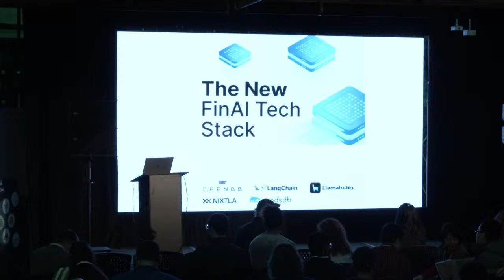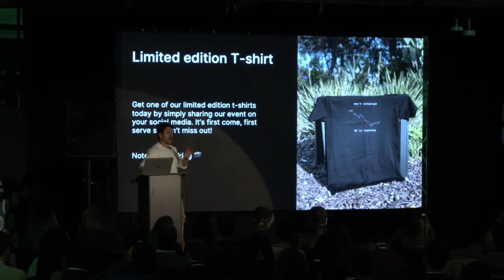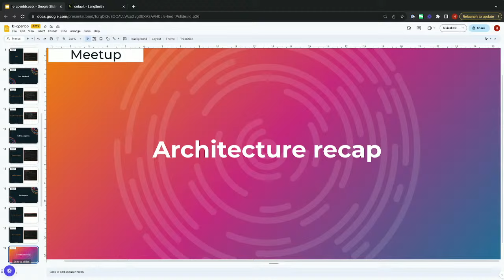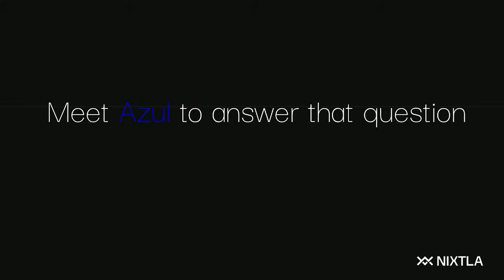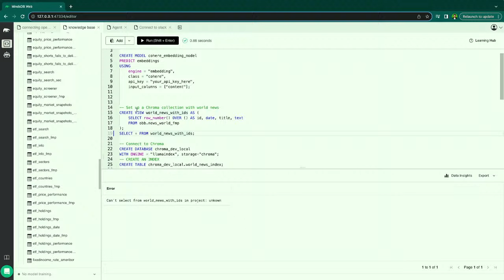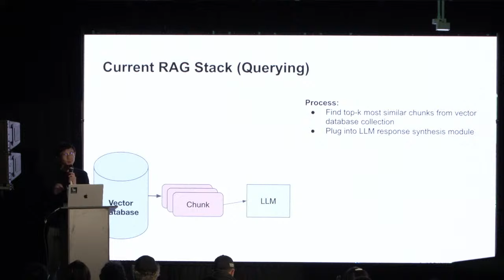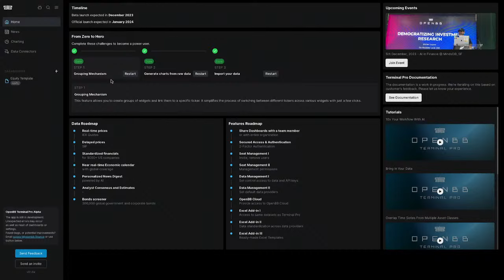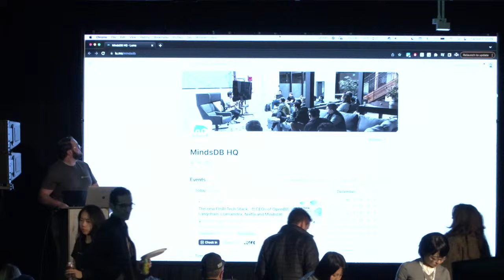The new FinAI Tech Stack - ft CEOs of OpenBB, Langchain, Llamaindex, Nixtla and MindsDB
Join us for an exclusive showcase of the latest advancements in AI for Finance from leaders of pioneering projects that enable AI for enterprises and are shaping the future of finance.

​Through hands-on interactive demonstrations from the CEOs of each company, this event will delve into the modern stack for AI in finance, commencing with the pivotal data layer, spotlighting state of the art financial platform OpenBB, and featuring demonstration from cutting edge tools, LlamaIndex, Langchain and Nixtla, integrated effortlessly with the real-time financial data stack using MindsDB.

​Not just another hand-wavy panel talk, this event will focus on demoing what is already possible today, through AI-powered financial analyst agents, interacting with SEC documents and model/forecast financial time-series.

​🎙 Featured Speakers:
- Didier Lopes, CEO @ OpenBB
- Max Mergenthaler, CEO @ Nixtla
- Harrison Chase, CEO @ Langchain
- Jerry Liu, CEO @ Llamaindex
- Jorge Torres, CEO @ MindsDB